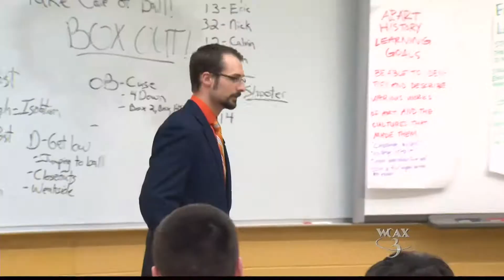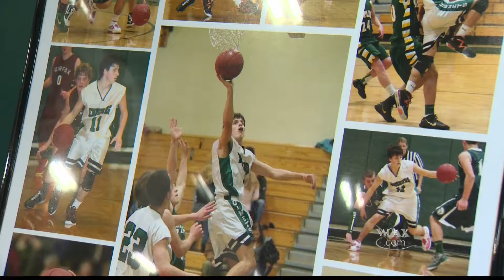WCAX : Spotlight on Sports, Brandon Gleason : Air Date 1/14/2014